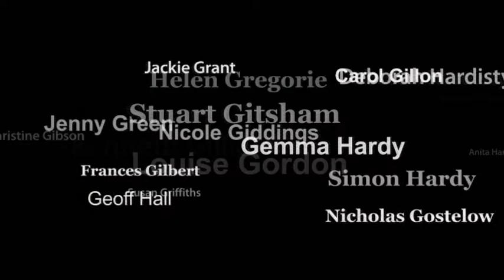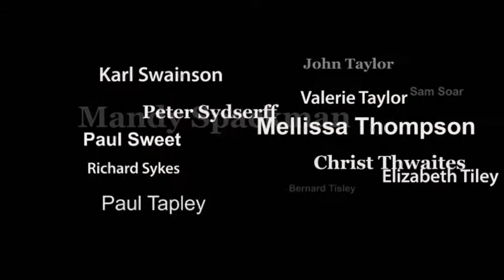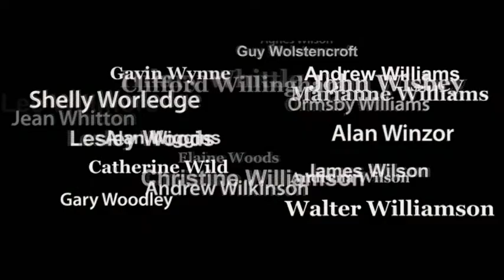Full_Intro_V1.wmv